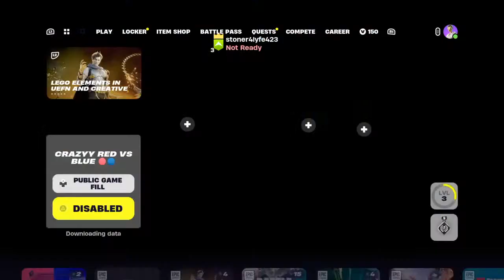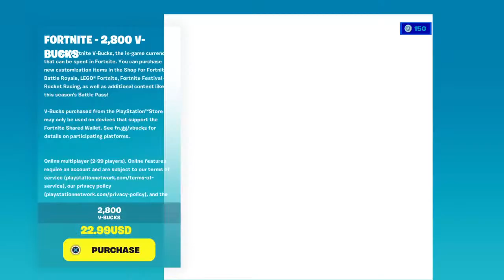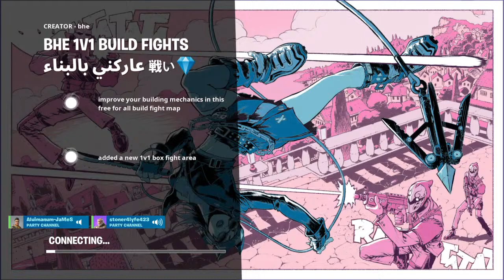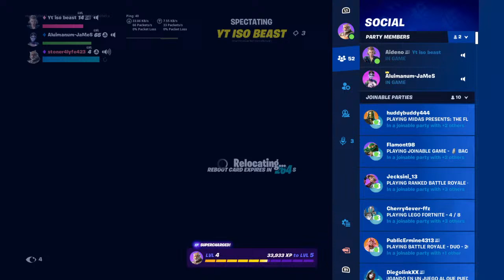?Logan best free from experience for all of interest with ever since from experience to hit 2023